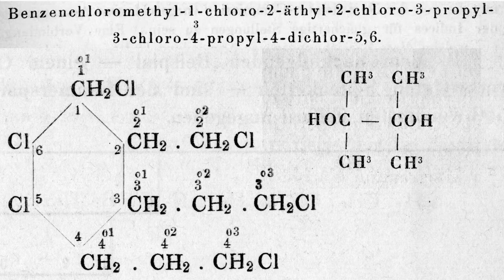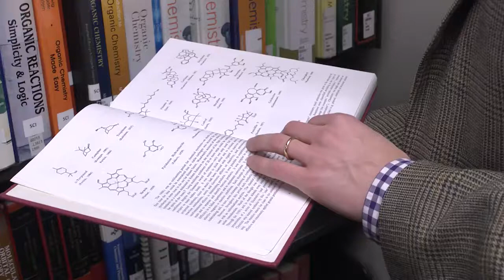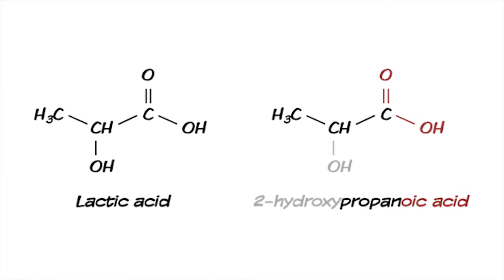Jacobus winner Evan Hepler-Smith examines origins of chemical names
Evan Hepler-Smith, a doctoral student in the Program in History of Science, is examining the history and impact of the International Commission on Chemical Nomenclature, which established the framework for naming chemical compounds. (Video by the Broadcast Center)